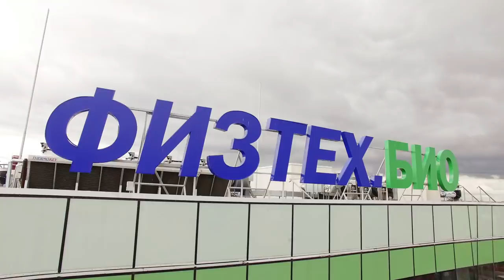ТЕХНОТРЕК. Говорит ректор МФТИ | Технострим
Ректор МФТИ Кудрявцев Николай Николаевич о том, чем славятся их выпускники, почему они никогда не испытывают проблем с трудоустройством и зачем поступать в образовательный проект "ТЕХНОТРЕК".

«Технотрек» — это совместный образовательный проект МФТИ и Mail.Ru Group, направленный на подготовку квалифицированных веб-разработчиков и системных архитекторов.

Здесь бесплатное практико-ориентированное обучение под руководством преподавателей МГТУ и ведущих специалистов Mail.Ru Group. Преподавание строится на примерах из реальной практики, существующих проектов, с анализом их достоинств и недостатков.

Отбор в проект проходит каждые полгода.